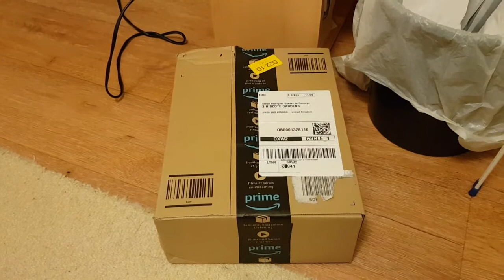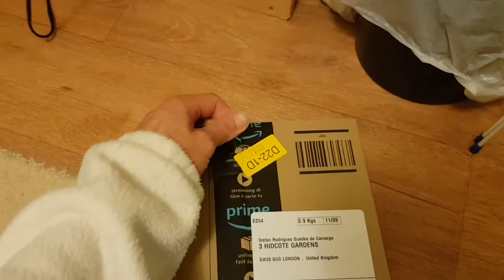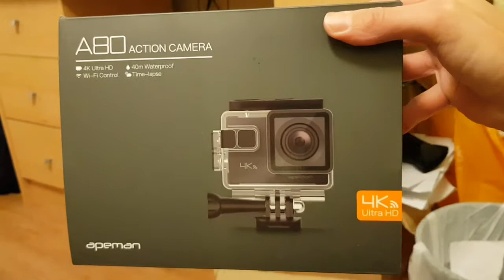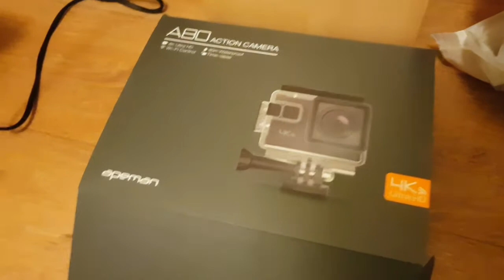Unboxing Apeman A80 - MUITO Mais Barata que a GoPro!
Esse vídeo é um unboxing e teste da Apeman A80.
A Apeman é uma ótima alternativa para aqueles que não podem ou não querem gastar muita grana com a GoPro Hero 7.